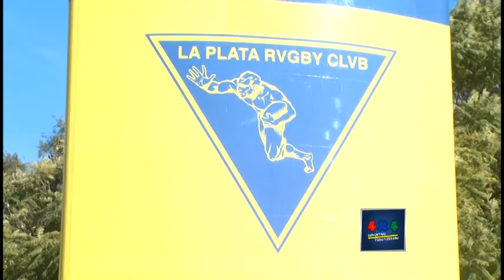LA PLATA VS SAN LUIS 2017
4X4 DEPORTIVO PROGRAMA EMITIDO POR CANAL 7- DIGITAL 607 Y FLOW 519 DE CABLEVISION.CONDUCCION  JANAH GRINFELD Y LUCAS PERI.SYBILA PRODUCCIONES Y SPORTS XXI PRODUCCIONES.TAMBIEN SALE EN DOLORES,CHASCOMUS,BRANDSEN,MAGDALENA Y SAN PEDRO.